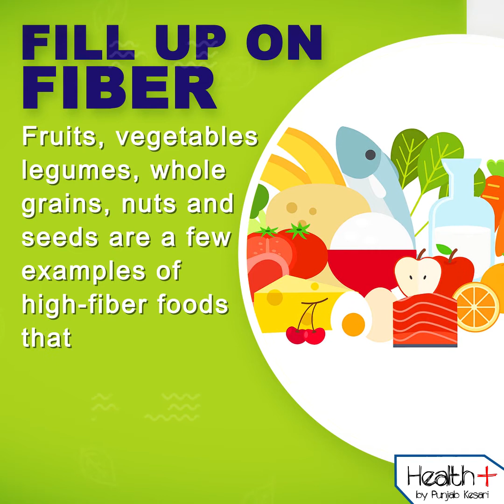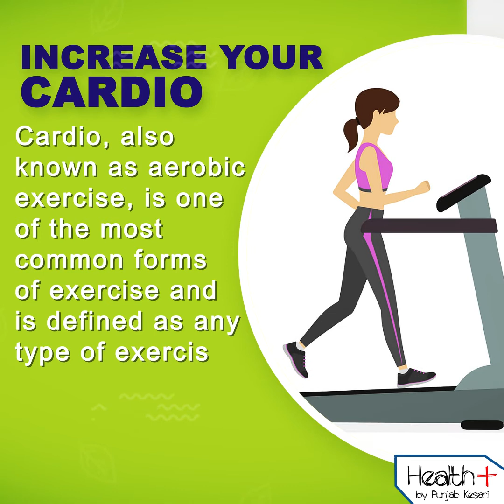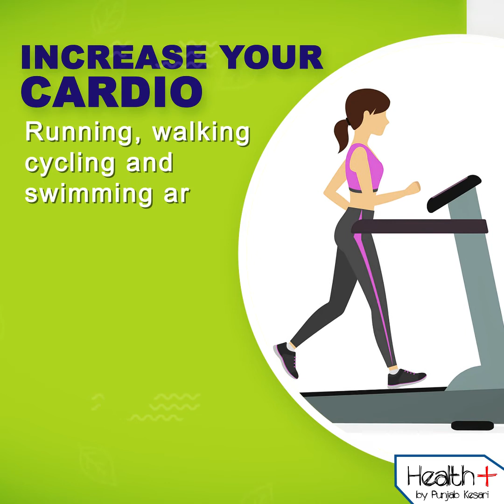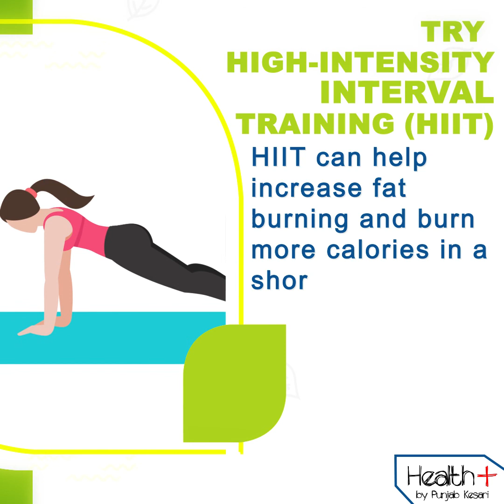Best Ways to Get Slim Fit Figure